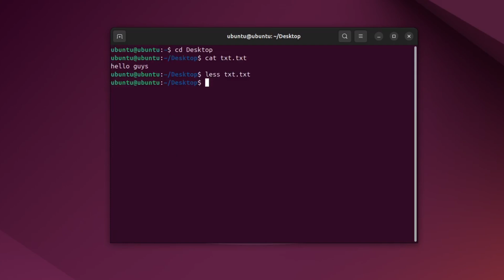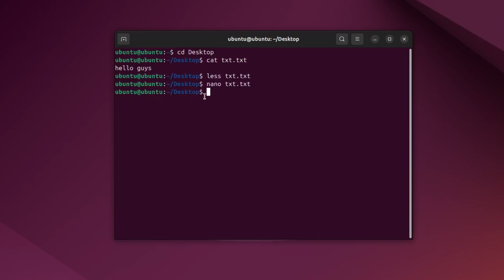How To Open a Text File in My Ubuntu/Linux Terminal? [GUIDE]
Need to quickly view or edit a text file without leaving the terminal? 🧑‍💻 Whether you're working on a script, editing config files, or just learning Linux basics — this tutorial will walk you through three simple methods to open a text file using the Ubuntu terminal.

Perfect for beginners who want to get comfortable with command-line tools in Linux! 🐧

✅ What You’ll Learn in This Video:
How to open a text file using the cat command 📜
How to scroll through a file using less 🔍
How to open and edit a file using the nano text editor ✏️
How to navigate to the correct folder using cd
Tips on saving, exiting, and scrolling efficiently

⏱️ Timestamps – Jump to the Section You Need:
00:00 – Intro
00:06 – Opening the Terminal
00:15 – Navigating to Your File Directory
00:30 – Viewing File with cat
00:41 – Scrolling File with less
00:55 – Editing File with nano
01:04 – Saving and Exiting in Nano

📂 Learn how to open any text file directly in the terminal
🧰 Essential skill for managing Linux systems
💻 Great for working with logs, config files, scripts, or notes
🚀 Boosts your productivity by reducing dependence on GUI editors
🧑‍🎓 Ideal for students, developers, and aspiring sysadmins

🔥 If this tutorial helped you, let’s grow the channel together!
📤 Share this with your fellow Linux learners